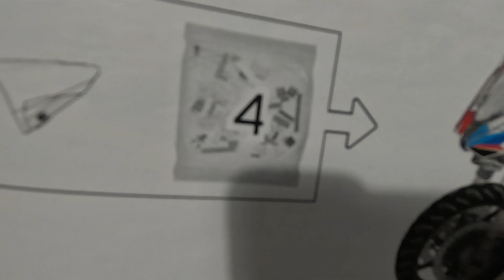Légo technic 42130 BMW 1000 RR vidéo 2/2 1920 pièces.